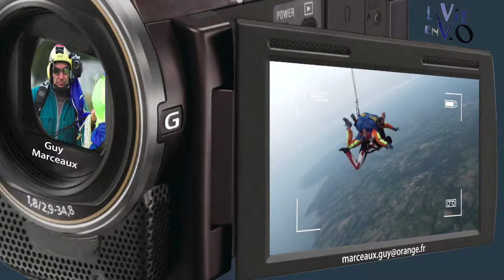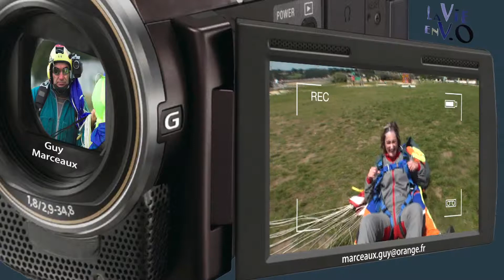Xtreme-Reporter le clip.mp4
Guy Marceaux filme votre chute libre et réalise le reportage photo et vidéo de ces minutes inoubliables . Voici en quelques images ce qui vous attend .

Video réalisée par " La Vie en V.O" - Photos et prises de vues aériennes Guy Marceaux - Musique Libre de droit : Dance Floor  de Mikel Giffin - Gooding Music